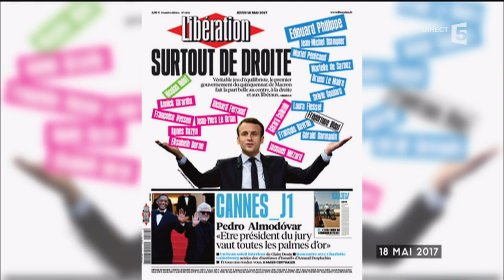Macron vire à droite ? C à vous - 18/05/2017